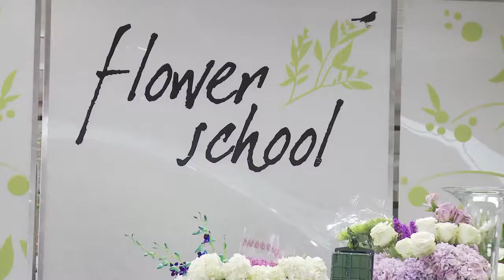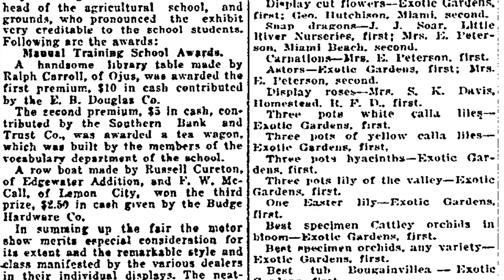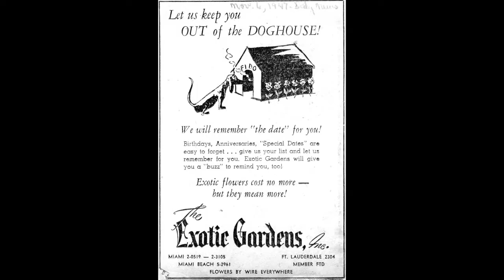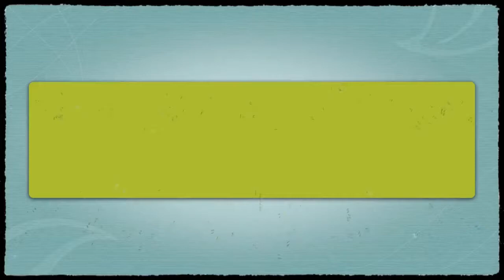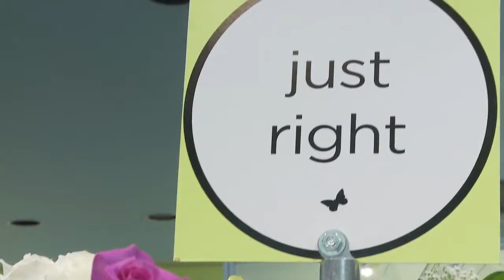Field of Flowers 100 Years In The Flower Business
Produced by Logan Oakes Communications for Field of Flowers in 2015 to commemorate the family owned company's 100-year anniversary.